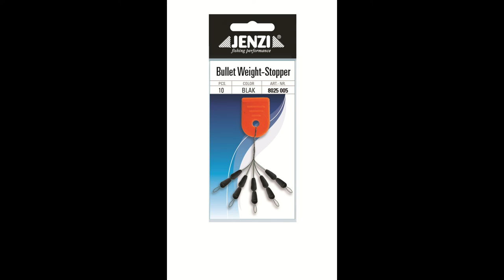JENZI 2022 - Bullet Weight Stopper (full-HD)